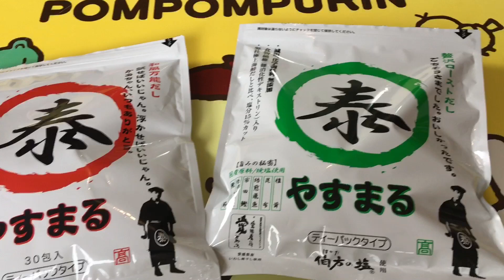手作り中華まん､ホットケーキミックスと和風だしとポムポムプリンのフードスチーマーで中華まんを作る。高橋商店やすまるだし公式アンバサダーに任命されました。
四国で1番売れてるだしパック"やすまるだし"。いつものお料理の味と手間が劇的に変わります!
こだわりの焙煎製法で風味、豊かな仕上がり

初回購入アンケートで「車うさ次郎」
と答えるとお得に購入できます!